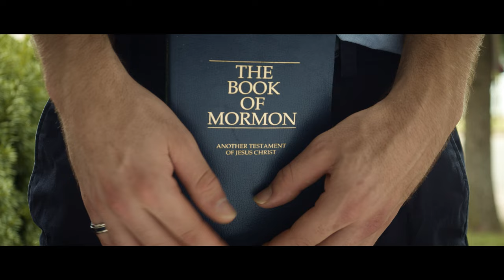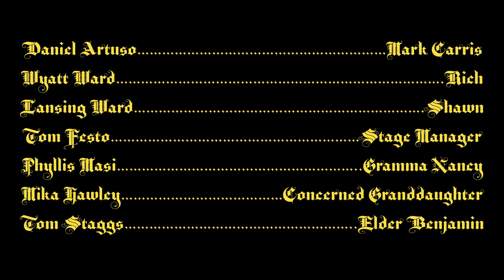The Love of God Is Alive and Well in "Ding Dong" | SHORT FILM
It's tough to be a Mormon in today's world.

A short film by Patrick Hopkins